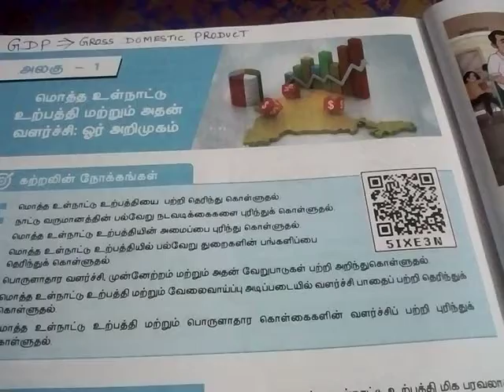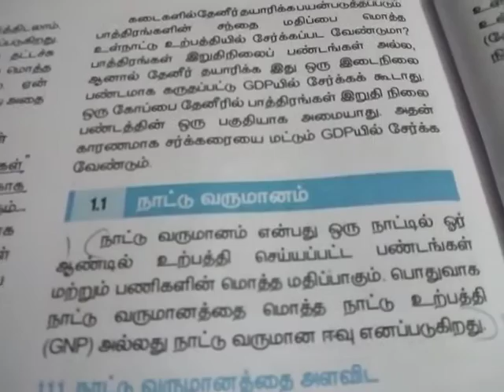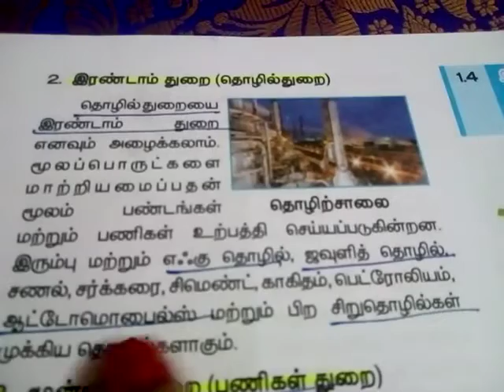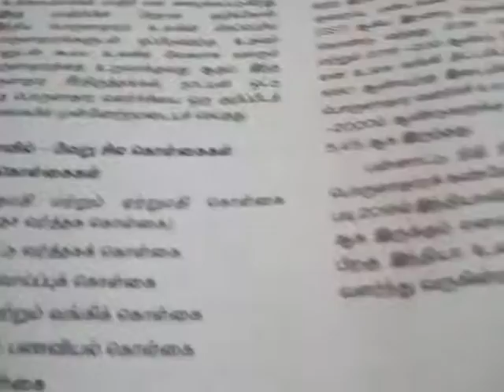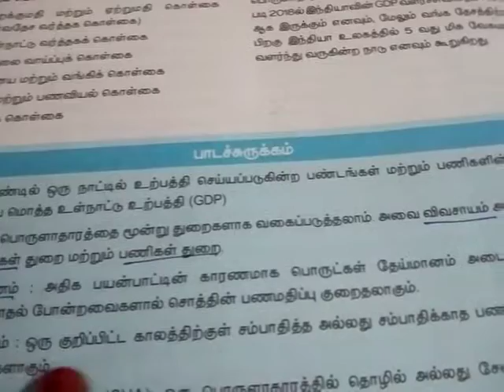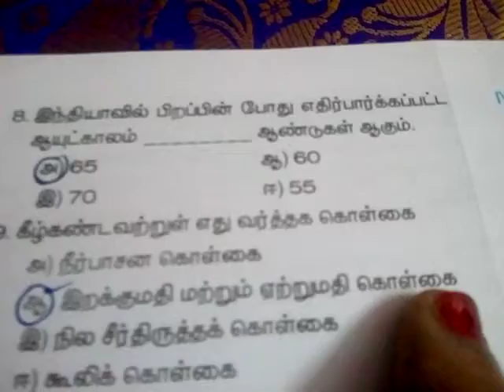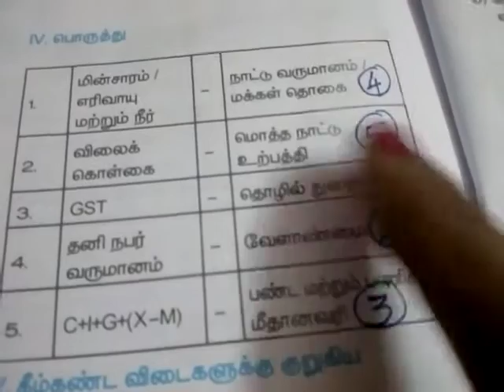Economics L-1 GDP and its Growth.an Introduction.Part -2.